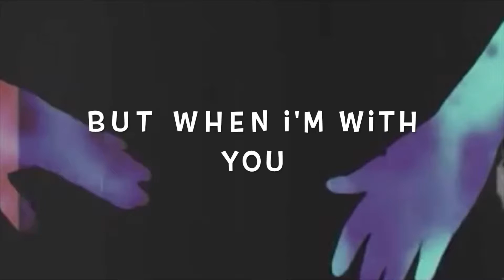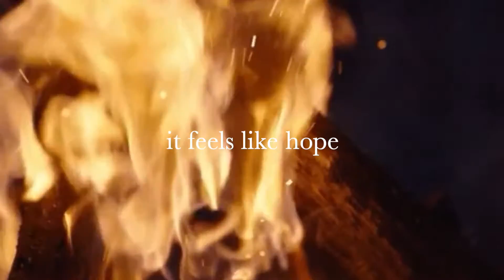Saelie - Alive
Lyric video for new single Alive